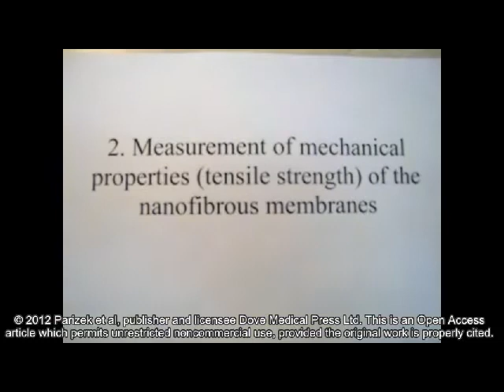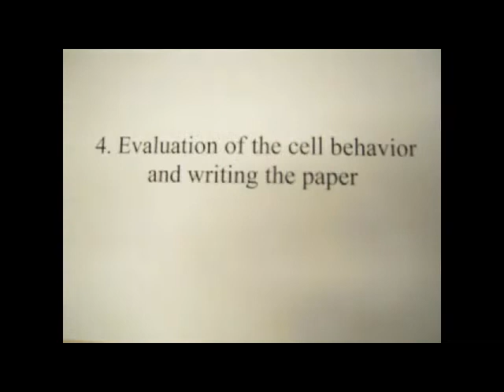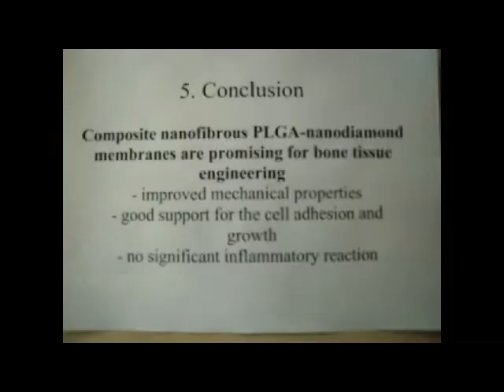PLGA-nanodiamond membranes - Video abstract: 26665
Video abstract of original research paper "Nanofibrous poly(lactide-co-glycolide) membranes loaded with diamond nanoparticles as promising substrates for bone tissue engineering" published in the open access International Journal of Nanomedicine by Martin Parizek, Timothy E.L. Douglas, Katarina Novotna, et al.

Background: Nanofibrous scaffolds loaded with bioactive nanoparticles are promising materials for bone tissue engineering.

Methods: In this study, composite nanofibrous membranes containing a copolymer of L-lactide and glycolide (PLGA) and diamond nanoparticles were fabricated by an electrospinning technique.

PLGA was dissolved in a mixture of methylene chloride and dimethyl formamide (2:3) at a concentration of 2.3 wt%, and nanodiamond (ND) powder was added at a concentration of 0.7 wt% (about 23 wt% in dry PLGA).

Results: In the composite scaffolds, the ND particles were either arranged like beads in the central part of the fibers or formed clusters protruding from the fibers. In the PLGA-ND membranes, the fibers were thicker (diameter 270 ± 9 nm) than in pure PLGA meshes (diameter 218 ± 4 nm), but the areas of pores among these fibers were smaller than in pure PLGA samples (0.46 ± 0.02 µm2 versus 1.28 ± 0.09 µm2 in pure PLGA samples).

The PLGA-ND membranes showed higher mechanical resistance, as demonstrated by rupture tests of load and deflection of rupture probe at failure. Both types of membranes enabled the attachment, spreading, and subsequent proliferation of human osteoblast-like MG-63 cells to a similar extent, although these values were usually lower than on polystyrene dishes.

Nevertheless, the cells on both types of membranes were polygonal or spindle-like in shape, and were distributed homogeneously on the samples. From days 1--7 after seeding, their number rose continuously, and at the end of the experiment, these cells were able to create a confluent layer.

At the same time, the cell viability, evaluated by a LIVE/DEAD viability/cytotoxicity kit, ranged from 92% to 97% on both types of membranes. In addition, on PLGA-ND membranes, the cells formed well developed talin-containing focal adhesion plaques.

As estimated by the determination of tumor necrosis factor-alpha levels in the culture medium and concentration of intercellular adhesion molecule-1, MG-63 cells, and RAW 264.7 macrophages on these membranes did not show considerable inflammatory activity.

Conclusion: This study shows that nanofibrous PLGA membranes loaded with diamond nanoparticles have interesting potential for use in bone tissue engineering.